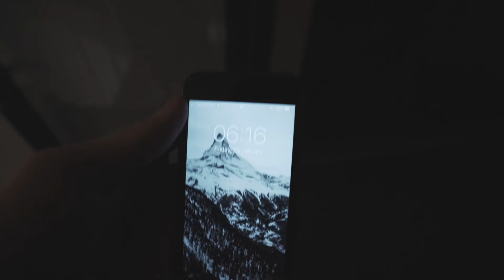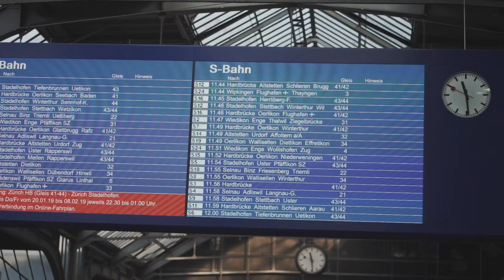A TALK FOR BÂLOISE - VLOG #28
NEOVISO is your consulting company when it comes to Generation Z. We help you in modern marketing, HRM issues, storytelling and much more. For that we do our own trend research, deliver strategy services like keynotes, workshops or consulting and even produce your social media content.

RESEARCH | STRATEGY | MEDIA

«Wer das Denken der jungen Generation versteht, erkennt die Chancen der zukünftigen Gesellschaft!»

📝 ABOUT ME
My name is Yannick and I’m a Swiss entrepreneur, student, filmmaker and photographer. Marketing and storytelling are things that let my eyes glow. In my opinion, understanding what people want, what excites or inspires them, is so crucial, that I made a living out of that.

I’m consulting organizations in the field of Generation Z and digital marketing as a founder of my company, NEOVISO GmbH. With keynotes, workshops, consulting, trend research and media productions NEOVISO helps businesses to fully understand the challenges and opportunities of the Generation Z. That’s why I always say: «Those who understand the young generation, recognize the opportunities of the future society!»

Since the end of 2016 I’m documenting highlights of my journey in form of a VLOG.

Besides that I'm Business Innovation Master student at the University of St. Gallen, member of the Suisse EMEX Advisory Board and on the committee of the British-Swiss Chamber of Commerce. In 2015 he co-founded the student association which is now organizing events at four different Swiss university and holds over 1'000 members.

NEOVISO GmbH, 2018.
Riedmattstrasse 5
6052 Hergiswil